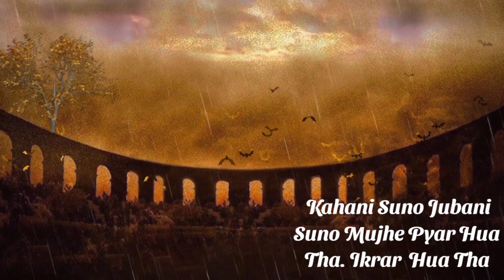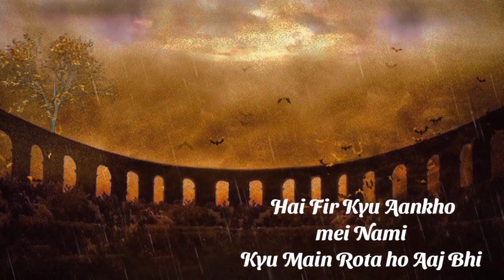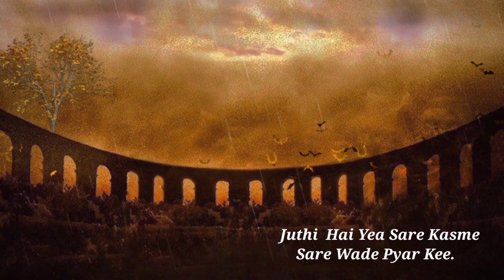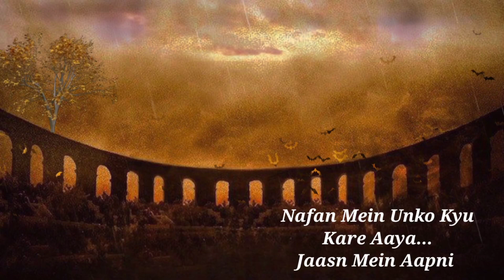Kahani Suno Mashup। (Hindi Love Mashup Song) @ABAMBIENTS @slmofficialtamil